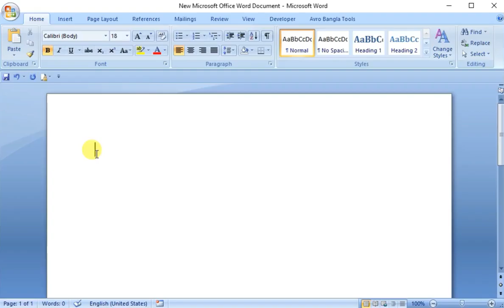How to insert series of numbers in microsoft word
This video is about how to insert series of numbers in microsoft word